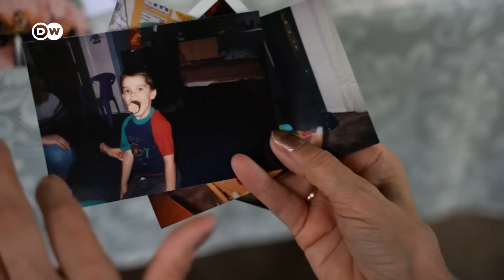ريبورتاج | أم حاضنة للأطفال المعوزين | وثائقية دي دبليو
إنها تهب للنجدة عندما لا يعدن الأمهات قادرات على العناية بأطفالهن، لأنهن قاصرات وتفوق رعاية الأطفال طاقتهن، أو لأنهن مدمنات على المخدرات أو عندما يكن في السجن. يجد الأطفال لدى إلكه باومان الحب والحنان إلى أن يجدوا أسرة ترعاهم بشكل دائم، يمكنهم أن يترعرعوا فيها. ريبورتاج لـ أرنت برايتفيلد
ـــــ

ـــــ
 دعوة للحوار لدى دي دبليو: